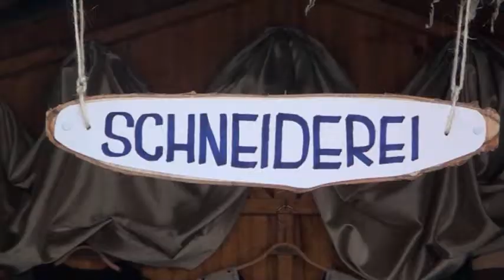400 Jahre Rathaus Großheubach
Ein Kurzfilm über die 400 Jahr-Feier Rathaus Großheubach.
Bestellt Sie jetzt 4 DVDs zum Sonderpreis von nur 24,50€.